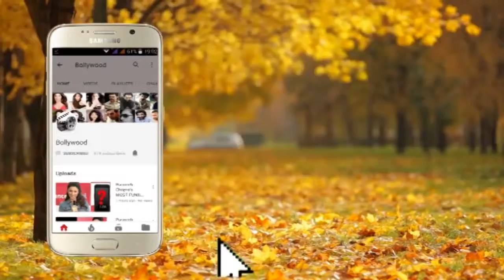Marjaavaan Actress Tara Sutaria Spotted At Pali Hill Bandra